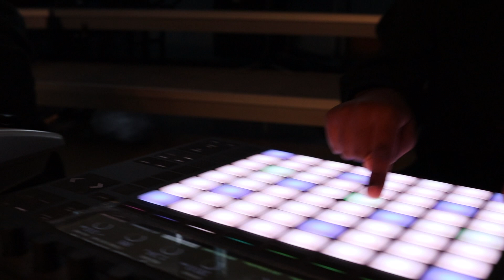Walking with a Ghost Honore Mercier